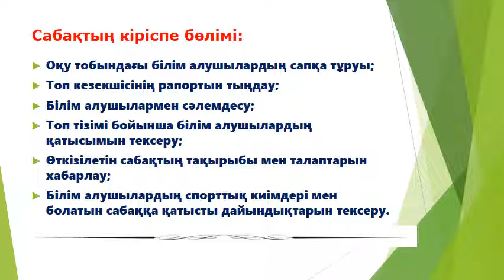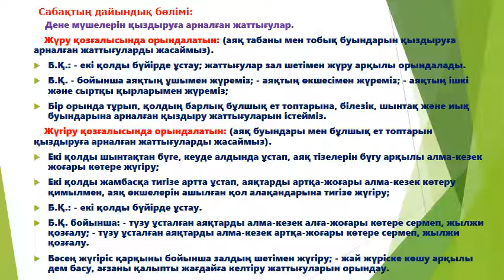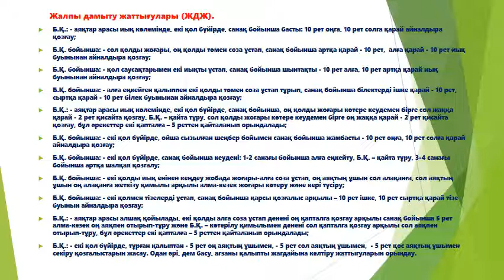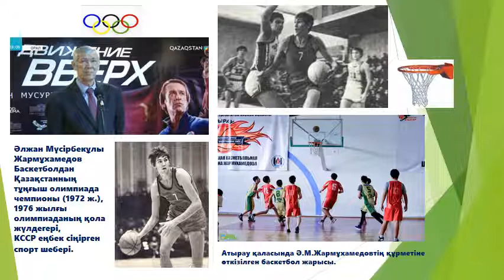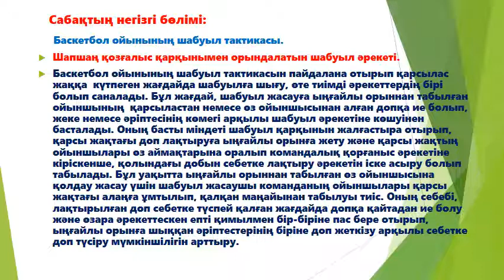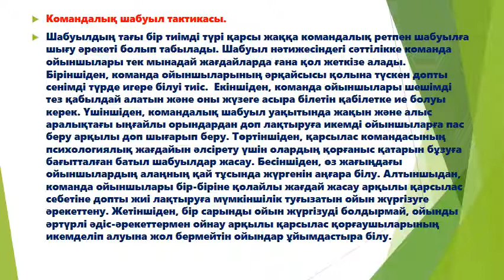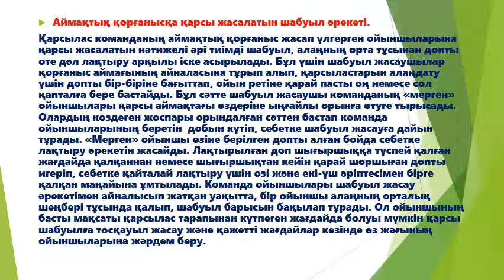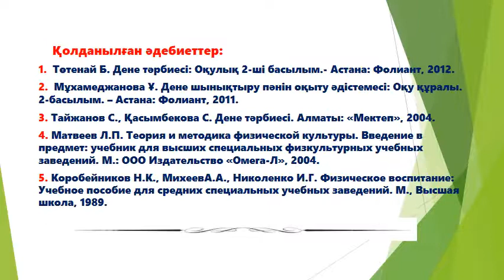Нуркасымов Б Б АКС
Видеоурок